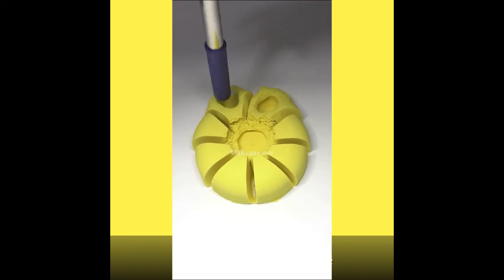Unwind with Visual Escapes: Enjoy Satisfying Videos Without Music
Satisfying Videos NO Music & Relaxing Video